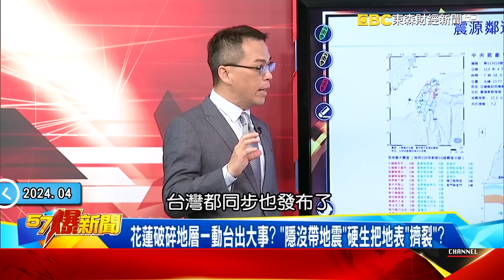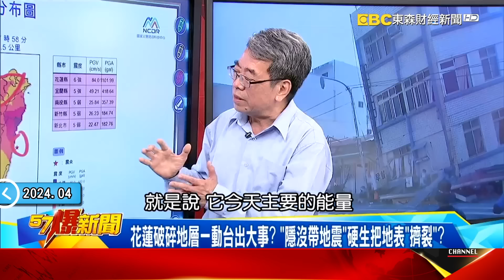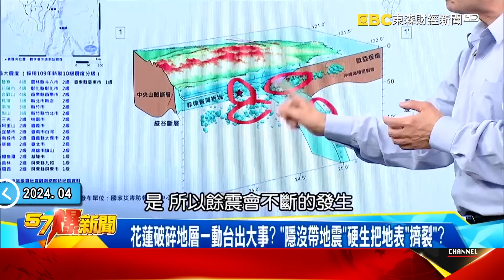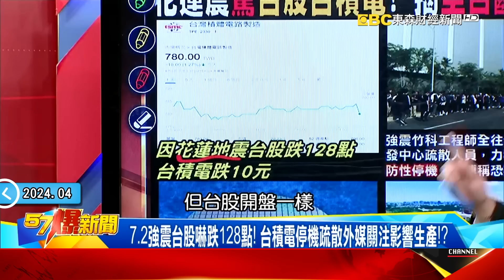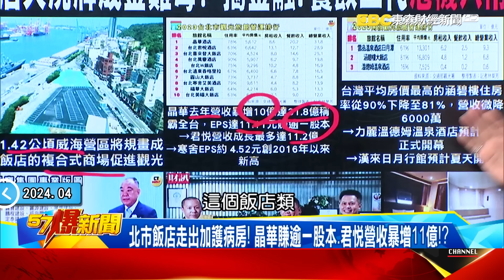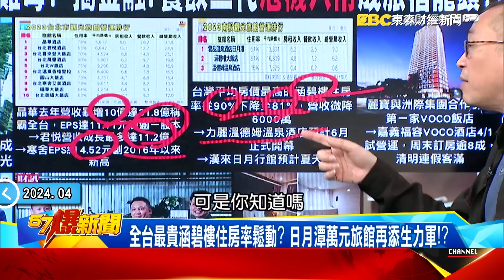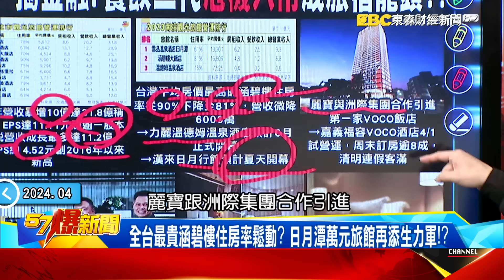立院遷址有譜？ 韓國瑜蹲「舊辦公室辦公」…數發部竟租精華地段大樓！ - 黃暐瀚 張禹宣 蔡正元 徐俊相《57爆新聞下集》 2024.04.03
00:00 921後最強震屋塌山崩民驚逃！爆花蓮外海「隱沒帶」恐釀8級震？！
12:11 花蓮震「驚」台股、台積電崩跌！揭全台斷層帶恐斬「神山」命脈？！
27:55 立院「震」災韓國瑜待舊教室辦公！爆數發部爽用「地后」辦公室？！
38:47 飯店大洗牌晶華賺逾1股本！戴勝益子「危機入市」成旅宿王？！

921後最大「震」撼！ 全台狂搖「震斷環狀線」？！ 屋塌山崩民驚逃！
花蓮7.2強震天搖地動！ 環狀線「位移」停擺…橋狂晃車不敢動？！
餘震不斷！ 新店7房屋下陷吞噬車！ 水塔倒天降水柱直接洗澡？！
7.2強震再撕裂花蓮？ 崇德整片山體崩落！ 蘇花成「亡命公路」？
轉頭一看全倒？ 早餐店1樓直接消失！ 「天王星」搖兩次就斜了？
311噩夢在台重演？ 專家示警花蓮外海藏「隱沒帶」恐致8.0強震？

花蓮震「驚」台股台積電！ 揭全台斷層帶恐斬護國神山命脈？！
7.2強震台股嚇跌128點！ 台積電停機疏散外媒關注影響生產！？
竹科、台積電寶山廠蓋在斷層旁？ 爆65%晶圓產能有高度風險！？
台積電設廠嘉義「房價飆3~8成」？ 專家示警「地震帶」隱憂！？
新北5級震豪宅游泳池變海嘯池？ 「大樓瀑布」奇觀影片曝光！？
全台44條斷層「發震機率」曝光！ 逾6.7地震率破9成早預警！？
山腳斷層危及台北盆地？ 「大屯火山+土壤液化」恐雪上加霜！？

全台強震立院傳災情！ 韓待舊教室辦公…數發部爽用「地后」辦公室？
立院電梯一度停！ 中興大樓磁磚掉落險砸立委…韓急找技師視察！
立院遷址有譜？ 韓蹲「舊辦公室辦公」…數發部竟租精華地段大樓！

飯店大洗牌成金雞母！ 揭金融、餐飲二代「危機入市」成旅宿龍頭？！
看好觀光商機！ 基隆1.4公頃威海營擬BOT蓋複合式飯店商場！？
北市飯店走出加護病房！ 晶華賺逾一股本、君悅營收暴增11億！？
全台最貴涵碧樓住房率鬆動？ 日月潭萬元旅館再添生力軍！？
吳寶田獨行20年首度結盟IHG 福容voco飯店才試營運就客滿？！
戴勝益之子戴東杰創「雀客」！ 2年狂掃36家旅店成旅宿龍頭！？
別住火車站附近廉價飯店？ 網曝「傳說飯店」每間房都很精彩？！
「311噩夢」在台重演？ 專家示警花蓮外海藏「隱沒帶」恐致8.0強震？

立法委員 王育敏
台北市議員 李明賢
台師大地科系主任 陳卉瑄
前中研院地科所研究員 汪中和
結構技師 戴雲發
央大地科系教授 顏宏元